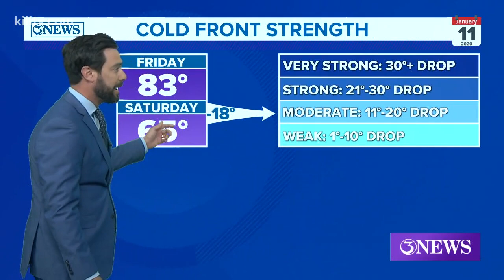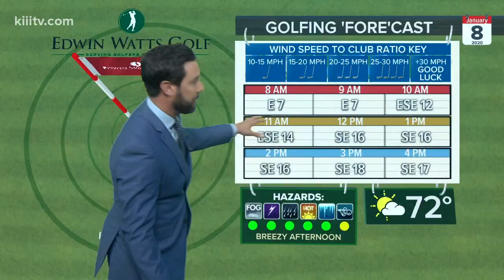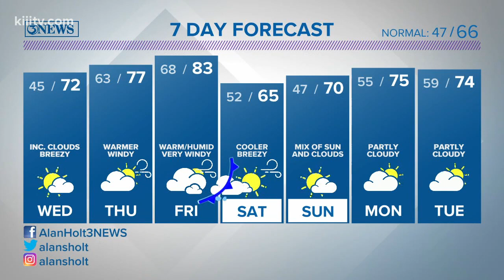Alan Holt KIII South Texas Weather Forecast 01-07-2020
Southerly winds will return Wednesday and become strong Thursday and Friday.  A cold front sweeps through the Coastal Bend Friday night, into Saturday morning.